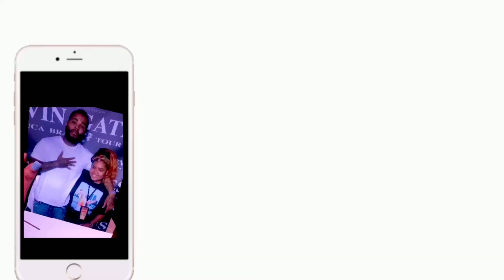Reintroducing myself after 5 years… i’m Tatiyanna ✨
I just wanted to reintroduce myself to my old & new subscribers so that you all can get to m is me better from where I currently am in my life. I want to connect with you guys more…

“Make content for yourself & allow those who love it to join in” - Gary Vee

I Hope You Guys Enjoy My Videos & Vlogs. I'm only here to spread LOVE & LIGHT! ♥️

Hey, I’m Tati Imani ☺️
Where do I live? Houston, Tx.
Birthday: December 6th ; Sagittarius ♐️☺️
What To Expect Here: Vlogs, Lifestyle, Advice In Life & Business + MORE!

I have a new Instagram: @PeaceofTati

Mercari: Check out what I'm selling on Mercari!

Camera: Nikon Coolpix A900 OR iPhone11 PRO Max
Editing Software: iMOVIE / Adobe Premiere PRO